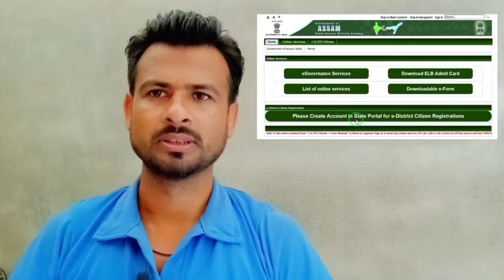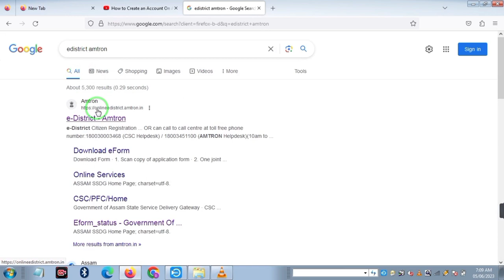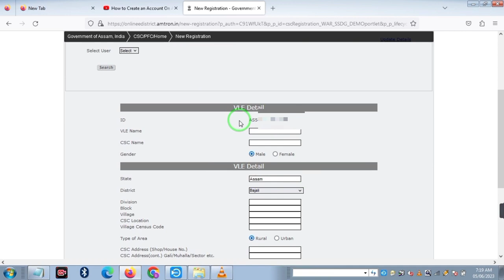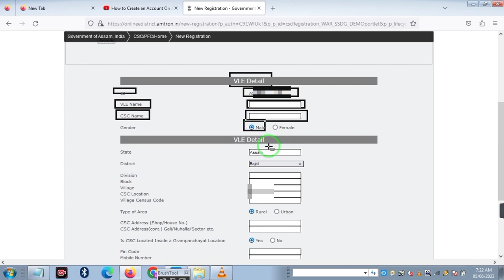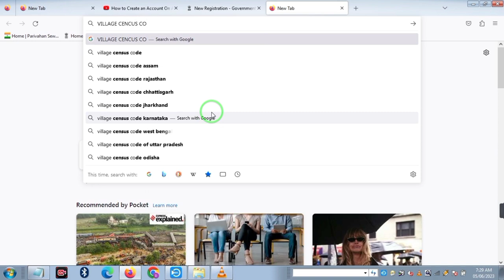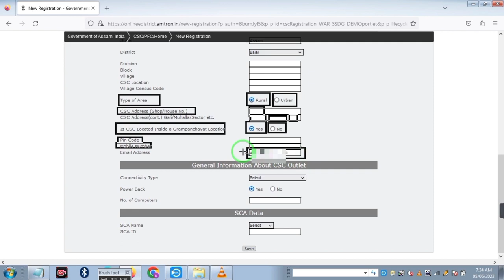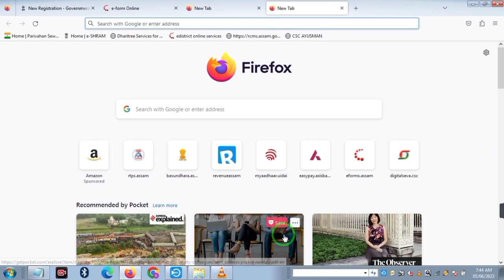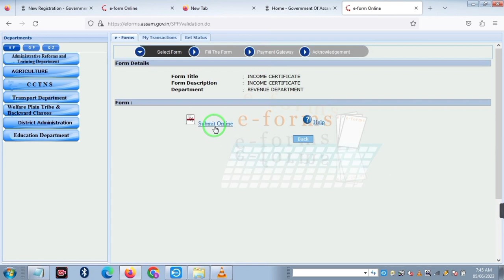E-Districtৰ লগত CSC ID এনেকৈ Mapping কৰক 2023 || CSC ID Link With Assam e-district Portal 2023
In this video I share about how to link your csc id with assam govt edistrict portal with latest step by step process explain in assamese.

Topic Cover :- what is assam edistrct portal ,what is edistrct website in assam,use of assam edistrict portal,edistrict csc id not valid or no record found problem,csc id edistrcor logot kenekoi mapping kare,what is the process of csc id with edistrct linking process assam 2023,benifit of edistrict and csc centre mapping,what documents can be apply from edistrict portal assam,csc id mapping assam,edistrct portal mapping assam 2023

#e-district_mapping